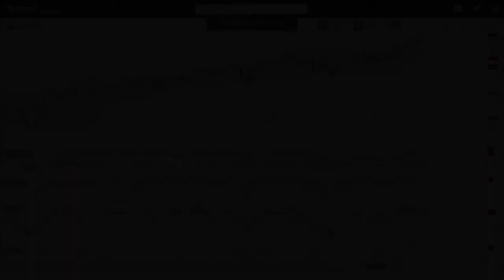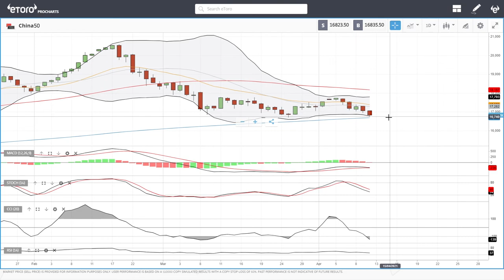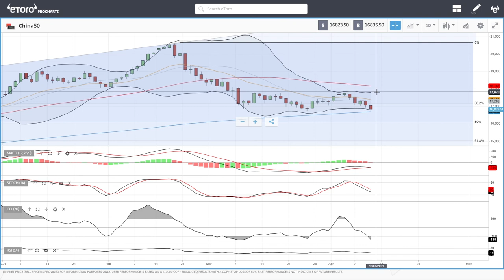S&P500, DJ30, Nasdaq, DAX, FTSE, China50 forecast for April 13, 2021